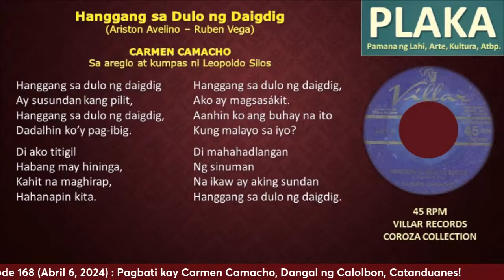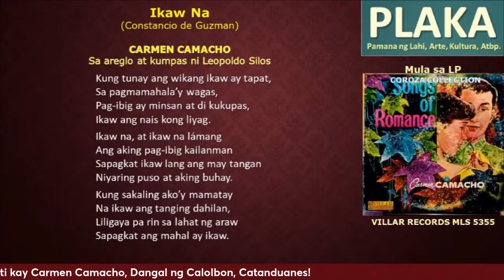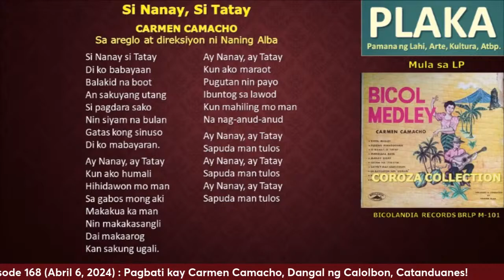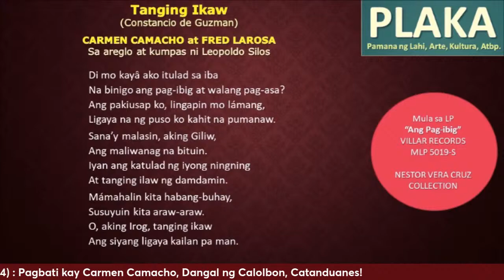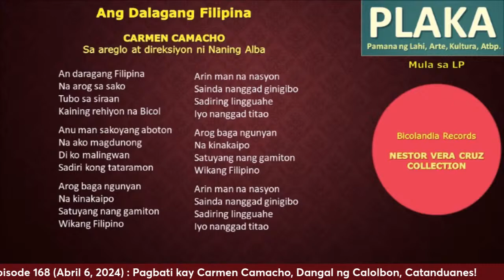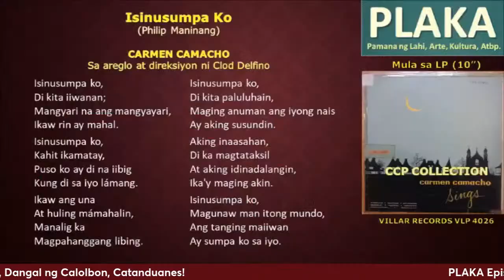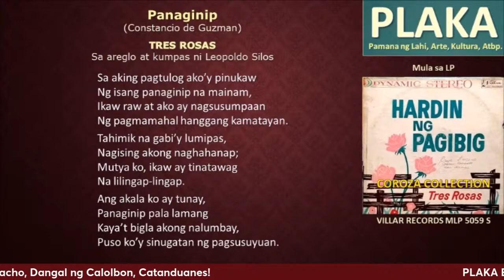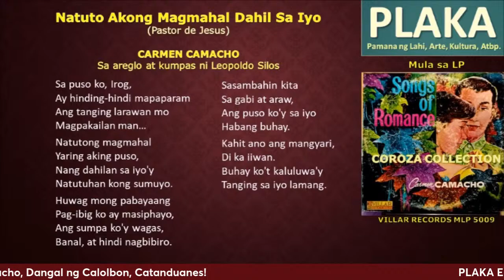PLAKA EPISODE 168 (Abril 6, 2024)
Mahigit dalawang oras na pakikinig sa mga naisaplakang awiting Filipino sa mga unang dekada ng masiglang industriya ng pagsasaplaka sa Filipinas (dekada 40, 50, at 60). Tampok ang mga plakang nasa koleksiyon ni Dr. Michael M. Coroza ng Ateneo de Manila. Katuwang sa pakikinig ng plaka sina Gng. Sonia M. Roco, Gng. Jeanette Job Coroza, at Propesor Felipe M. de Leon Jr. Tampok ang mga awiting isinapaka ni Carmen Camacho na pinarangalan ng Lalawigan ng Catanduanes at ng Catanduans State University bilang Hiyas ng Musika at Kulturang Bikolnon-Filipino.